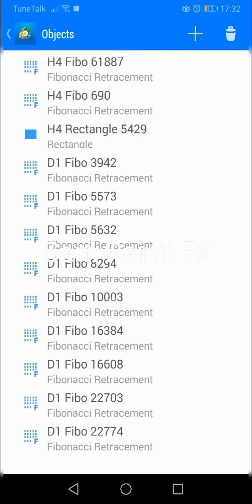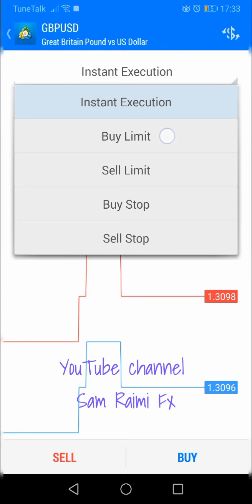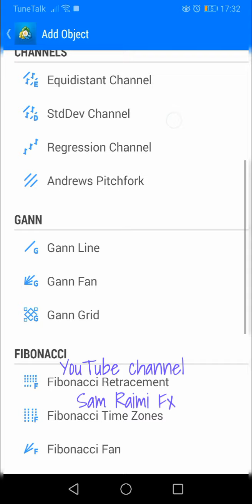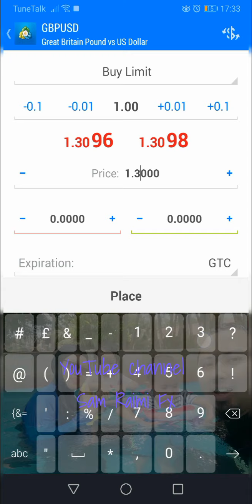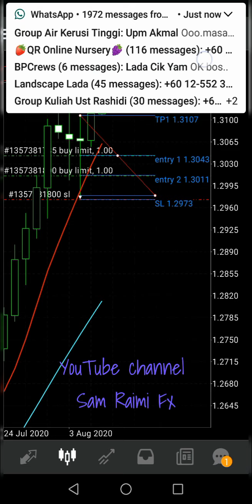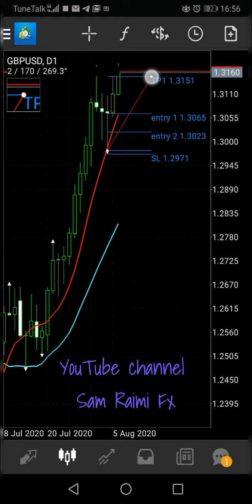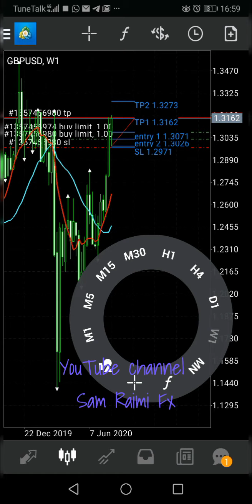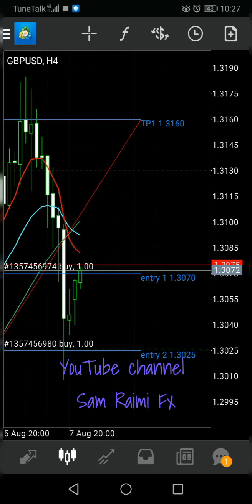Live Trade menggunakan henfon GBPUSD fibo 50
CHENNEL TELEGRAM

Sebarang kekurangan dan cadangan bolehlah kemukakan di ruangan komen di bawah untuk penambahbaikkan di video akan datang.

Untuk teknik yang nilai SL besar dicadangkan menggunakan broker yang menawarkan akaun sen supaya lebih mudah untuk menyesuaikan nilai SL dengan % risk yang diambil. Broker dibawah menawarkan akaun sen :

FBS

Share4you